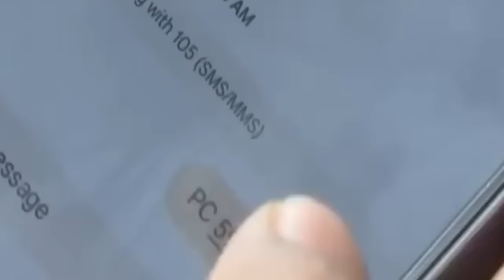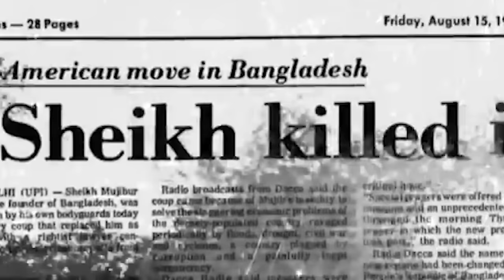sheikh hasina bad ka jingim ba synei jong ka//storyteller lyndon isone